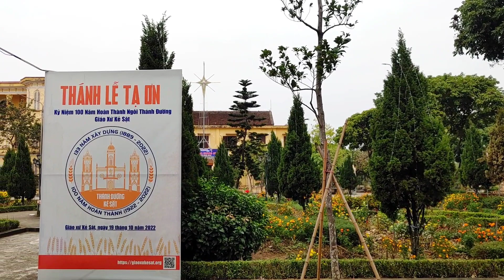Lễ tang Cụ Mụ Cả.: ANNA Chu thị Hóa - Sn 1935 tạ thế ngày 30/12/2022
Cụ mụ ANNA Chu thị Hóa được Cha xứ, Ban hành giáo Nhà Xứ, Hàng Khu Khu Thượng đến làm nghi thức an táng và tri ân Cụ Mụ